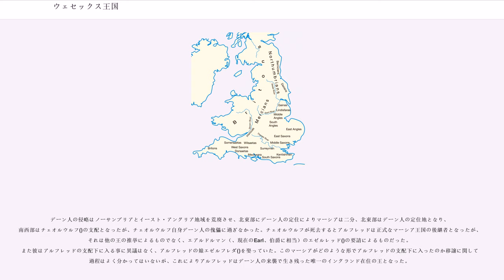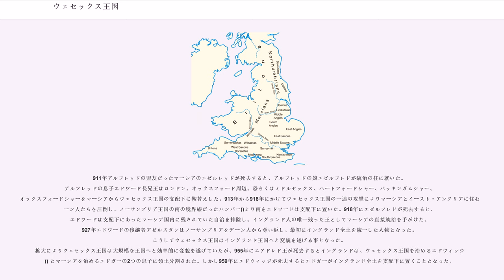ウェセックス王国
アングロ・サクソン人

ウェセックス王国（）は、イングランドの七王国の一つ。アングロサクソン人の建てた王国のひとつでデーン人が進攻した時代に生き残った唯一の王国である。また有能な王も輩出しエグバート、アルフレッド大王が有名。とくにアルフレッド大王のもとで行われた文化事業により数々の伝承文献が書き残される事となり、資料の乏しいこの時代の歴史、古英語の文献が現在でも残されている。

なお、ウェセックス(Wessex)　の名は、『西サクソン(West Saxon）』に由来する。同様に、サセックス(Sussex)の名は　『南サクソン（South Saxon）』から。エセックス(Essex)の名は『東サクソン(East Saxon)』から由来する。しかし初期の西サクソンと後期のウェセックス王国とでは歴史的な経緯により支配した領域が変異している（詳しくは後述参照）。

ウェセックス王国はイングランドのアングロサクソン王朝のひとつ。その系統はイングランド王国にまで続いている。名前の由来は「ウェスト・サクソン（West Suxon、西サクソン王国）」であり、イングランドの南部および南西部を支配下に置いていた。ウェセックス王国は6世紀に成立、イングランドとしての国の形成ができる9世紀まで続き、またその後も「ウェセックス」の名は伯爵領として1016年から1066年まで一時的に使われた。

トーマス・ハーディの旅行記にしばしばその名が見られているものの、以来ウェセックスという名は行政の地名として記載はされてはいない。しかしウェセックス伯の称号は1999年にエリザベス2世の三男エドワードの登場により復活している。

現在でもウェセックスの名をイングランドに残す事を望む者が存在している。

アングロサクソン年代記（以下「年代記」と記す）によれば、ウェセックス王国はチェルディッチ（セルディック）王とキュンリッチ（シンリック）王により設立された。彼らはゲウィサエという名の氏族の首長であり、ハンプシャーに上陸、ワイト島を含む周辺地域を支配下に置いたと言われている。

しかし、年代記の記述には裏付けが乏しく、矛盾点も多い。すなわち考古学的な証拠としてはハンプシャーだけでなくテムズ川上流の渓谷地帯およびコッツウォルズ周辺にもアンクロサクソン人の定住跡が見受けられ、彼らの存在した6世紀後半から7世紀にかけてのウェセックスの中心地はむしろ後世の中心地よりも北部によりかかっていた事が指摘されている。

また8世紀後半の歴史学者ベーダは、ワイト島はサクソン人ではなく、ジュート人が上陸したところであり、またジュート人がハンプシャーの沿岸区域を占拠したとの記述を残しており、この地域はウェセックス王国が7世紀になってからようやく支配下に置いた場所に過ぎなかった事を記述している。

よってアングロサクソン年代記の記述は8世紀、9世紀に書かれた、当時の王国の勢力図に合う形で過去の起源の伝承を記載した結果の産物であるという可能性が高い。

この2人の王の名の出所は年代記の「西サクソン王国系譜目録」に記載されている。年代記は短い系譜を数多く年代別に記載されているが、前述のように矛盾も多く全ての整合性を統一できていないでいる。最近のイギリスの史学者デヴィッド・ダンヴィル()の分析によると、年代記の西サクソン王の名前に取り繕ったような形で王の名が複数まとまった箇所に存在しており－またその王の名は他の学者が史的証拠として取り上げもしていたが－実証性に足るものではない事が指摘されている。

年代記では495年にチェルディッチ王がブリテン島に上陸した事になっているが、前述の歴史学者ダンヴィルはそれが538年頃だったと修正、後世の系譜を全ての血統をチェルディッチに帰したいがために矛盾した部分を書き加えられ、全てを解析する事は困難になっている事を指摘している。

いずれにせよチェルディッチの治世は16年におよび、後にキュンリッチに王位が移ったのは554年頃としている。キュンリッチはチェルディッチの息子とされているが、別の説では孫となっており、よく分かってはいない。孫とする場合、クレオダ(Creoda)という人物がキュンリッチの父親としてチェルディッチとの系譜の間をつないでいる。

キュンリッチの治世は581年頃チェウリン （セウリン、チェアウリン、ケアウリン、ツェアウリンとも、正確な発音では『チェアゥリン』と思われる。）という人物に受け継がれた。恐らくは息子であろうと...